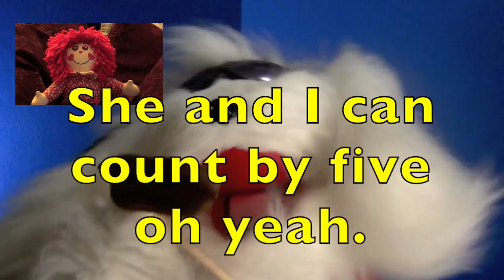COUNTING to 10O - Math FUN - EDUCATIONAL KID VIDEO - TODDLERS, PRESCHOOL, K-3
The educational video is about COUNTING to 100 with Real Animals. KIDS (toddlers, preschool, k-3, English Language Learners) count numbers and then see an awesome animal for encouragement to keep counting.
Great resource for teachers to use in the classroom at school and parents for homeschooling.